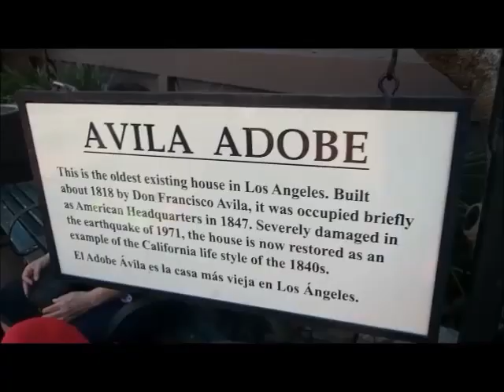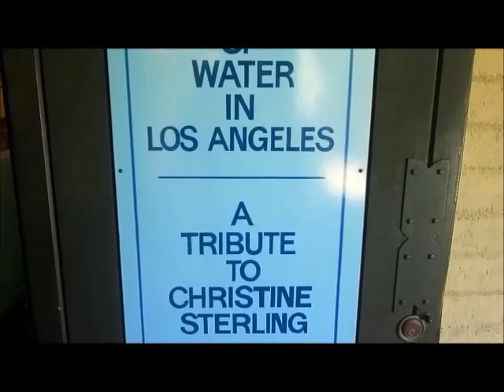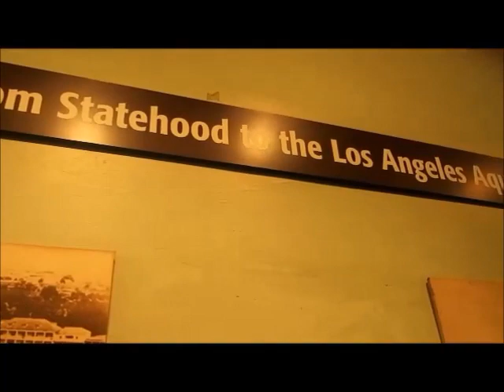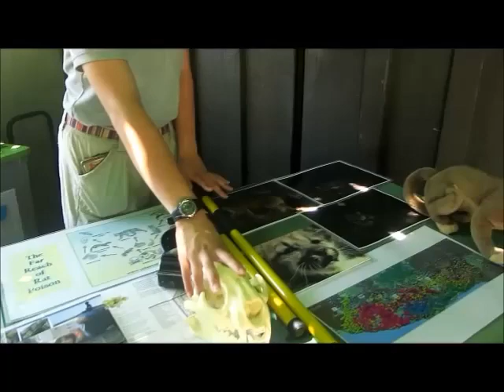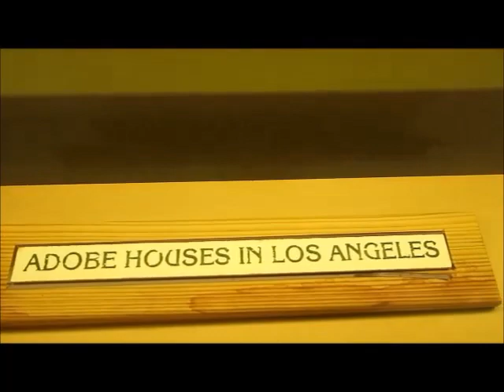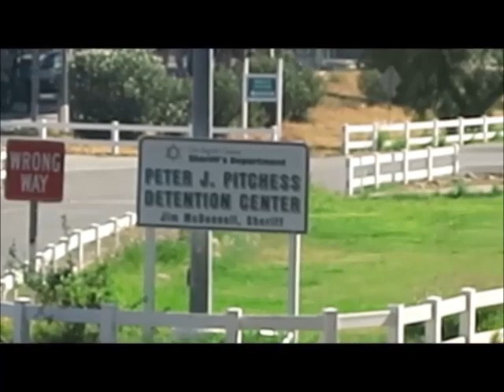A dsy in the life of Lawrence Behind The Camera. Vlog # 67 Peaches Wayside Correctional Ce2.